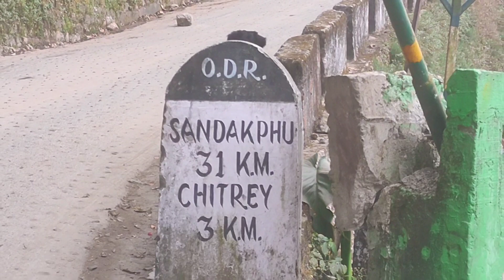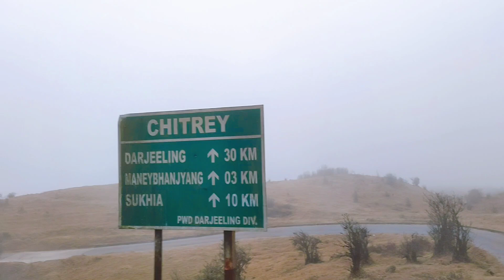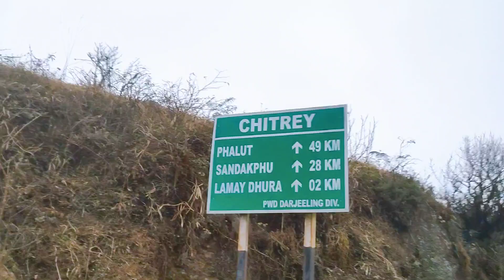😶‍🌫️সান্দাকফু ভ্রমণ কাহিনী 🔥।। হাতের কাছে বরফে ঢাকা গ্ৰাম🥶।। অবশ্যই ঘুরে আসুন ❤️।।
Sandakhfu is the most adventures trekking point in India. Snowfall in this place is more attractive to the traveller. It is the highest peak in West Bengal. The trekking route goes between Singhalila national park which is more thrilled. The mountain view in this point is just awesome. Specially kanchanjanga view is mesmerizing. It is a adventures and thrilling trip for travellers.